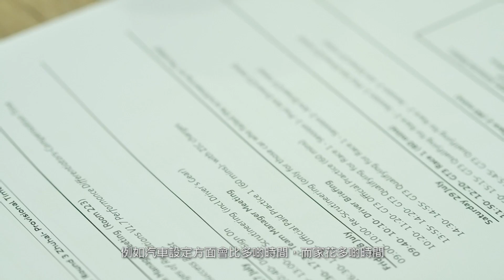Audi 品味生活 – Marchy Lee 與本地賽車壇共同成長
香港職業賽車手 李英健， 自 9 歲接觸小型賽車開始，從此與汽車結下不解緣。當中經歷起起跌跌，身分由兒子變成父親；回頭再看其賽車事業，又或不同階段對汽車之要求及感覺，就由 Marchy 同我地一一細數。